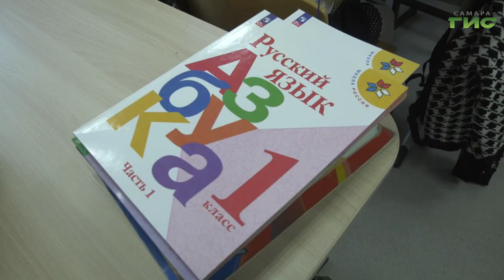В Самаре школьникам напомнили о правилах дорожного движения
С началом учебного года детей на улицах Самары становится больше. Чтобы предупредить аварийные ситуации на дорогах и сохранить жизнь и здоровье подрастающего поколения, в день знаний проводят различные профилактические мероприятия, в рамках которых детям напоминают о мерах безопасности и правилах дорожного движения. О том, что подготовила в этот день гимназия "Перспектива",  расскажет Галина Тапилина.